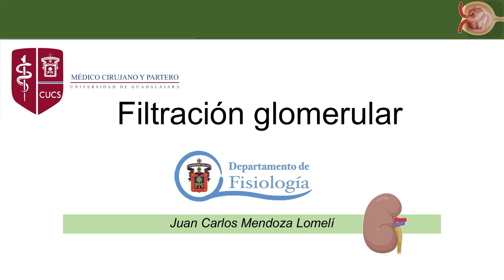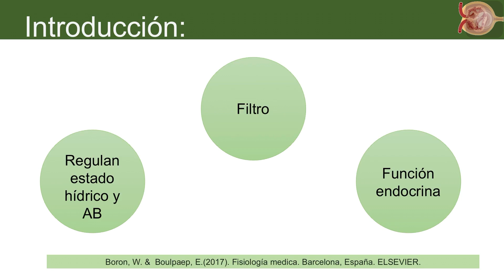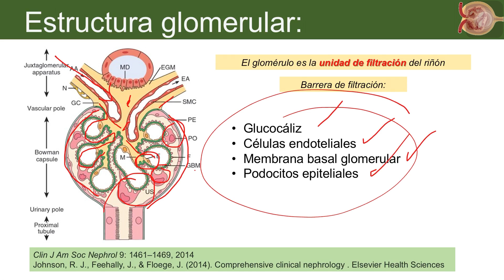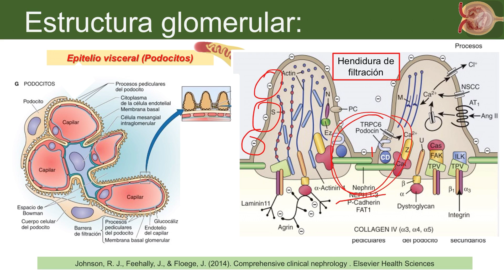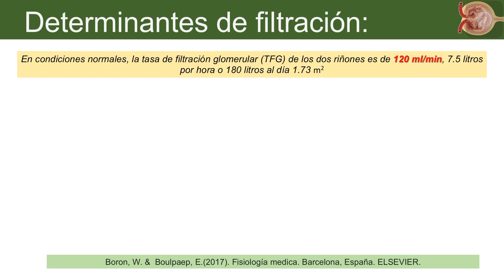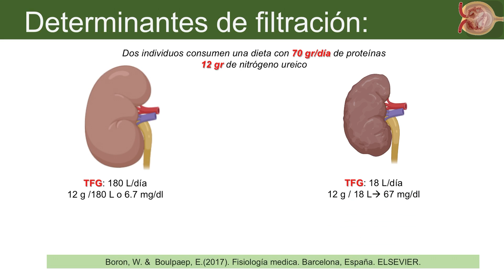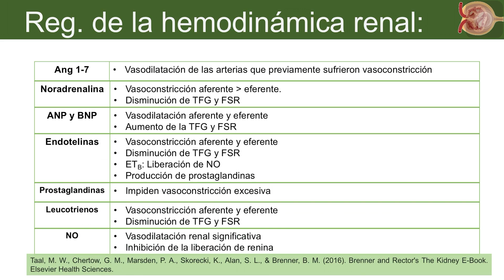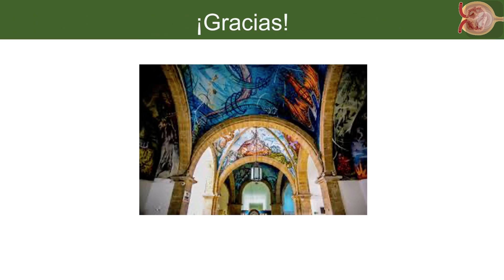Fisiología renal 1: Filtración glomerular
Clases de fisiología: Fisiología renal 1